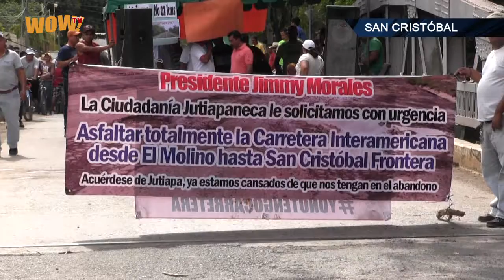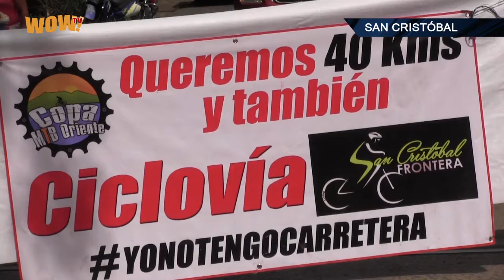Manifestación por carretera en mal estado